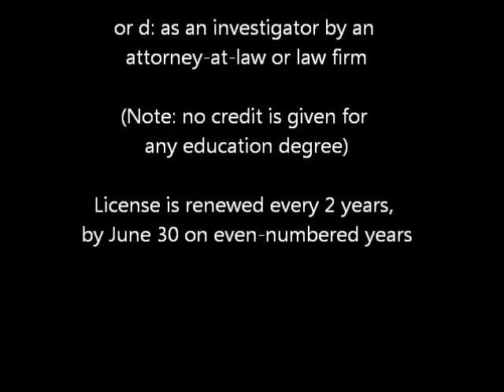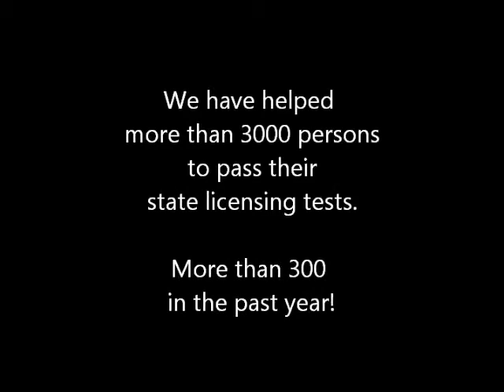Hawaii Private Detective license examination test study material!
Most applicants do NOT pass the Hawaii Private Detective license examination. No matter where their experience came from, it doesn't cover many of the test questions. or call for information about the study material package and many other details!